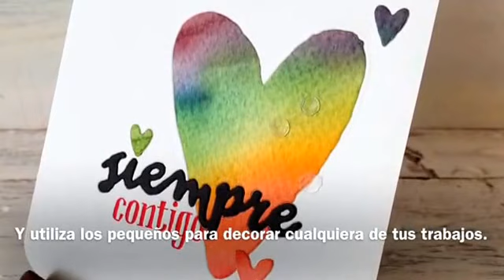Corazones de acuarela